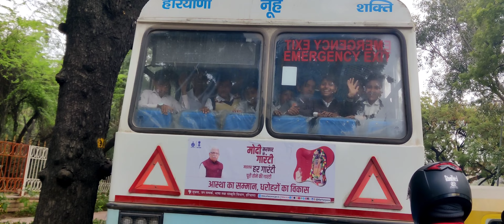Aaj to bhohat enjoy Kiya😍🤣😍🤣😍